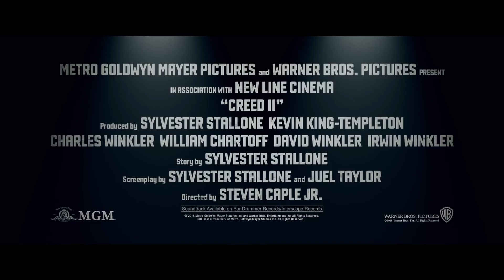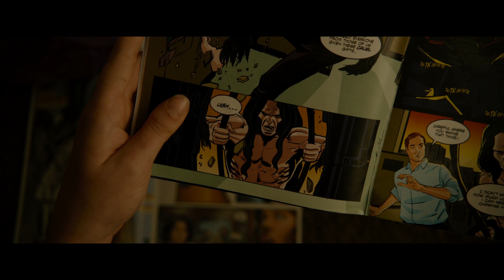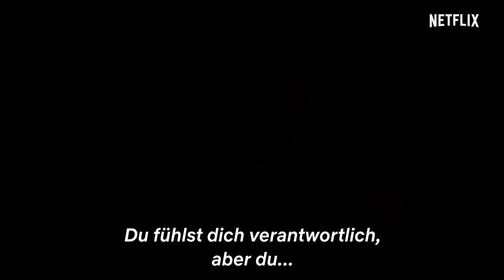Neue KINO TRAILER 2018 Deutsch German - KW 41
0:02 Aladdin Trailer 2
1:26 Creed II Trailer 2
3:45 Drei Gesichter Trailer 1
5:45 Friedhof der Kuscheltiere Trailer 1
7:26 Glass Trailer 2
10:09 Immenhof Teaser Trailer
11:10 In my Room Trailer 1
12:57 Die Schneiderin der Träume Trailer 1
14:39 Krieger Trailer 1
16:03 Leto Trailer 1
17:51 Mandy Trailer 1
20:10 The Christmas Chronicles Teaser Trailer
21:49 The Kominsky Method Trailer 1
24:10 Was uns nicht umbringt Trailer 1